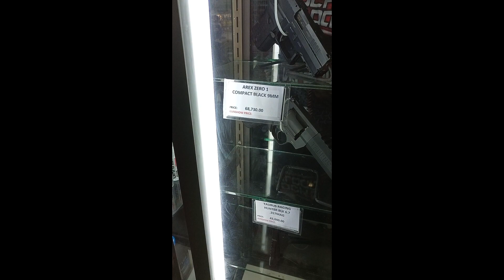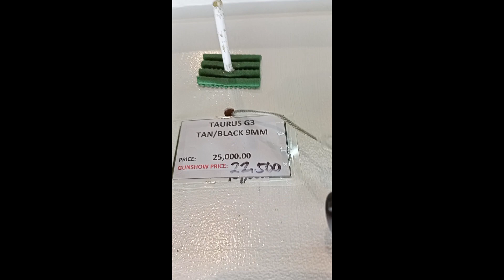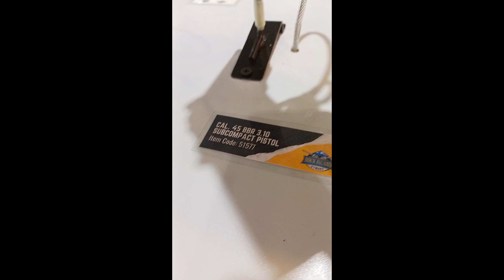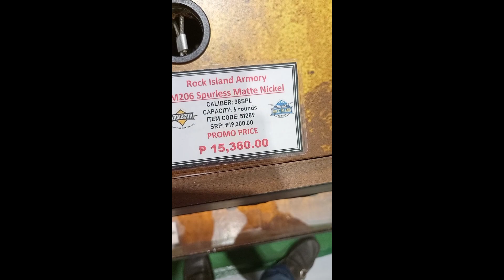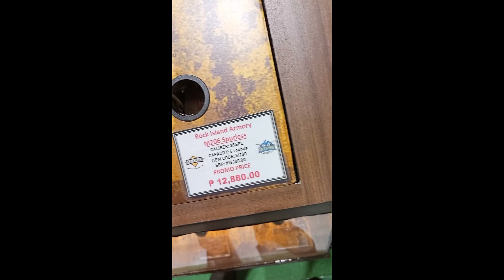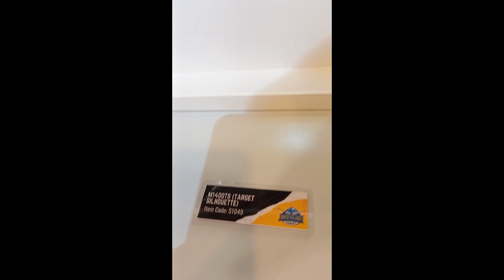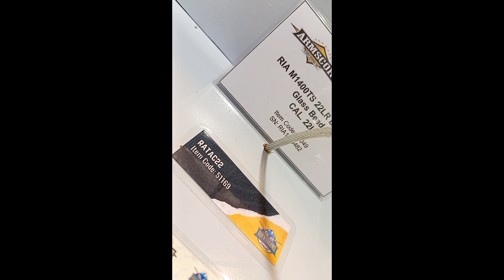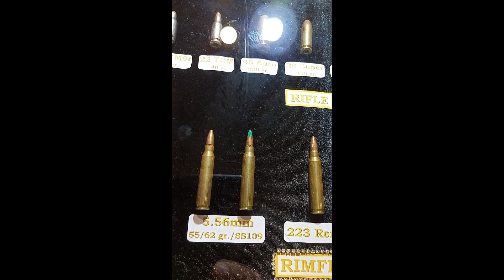TACS EXPO 2022 at Mega Mall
2022 TACS EXPO at SM MEGA MALL last June 23 (day 1) exhibit more new arms for protection.